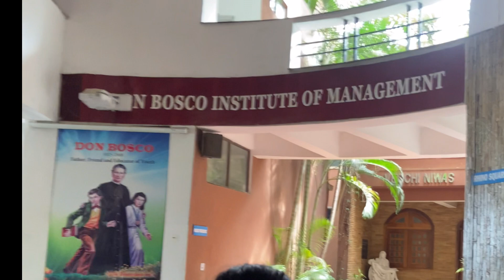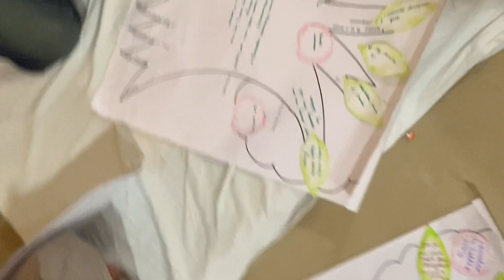A day in my life at Donbosco Institute, Guwahati 😇| Northeast India 🇮🇳